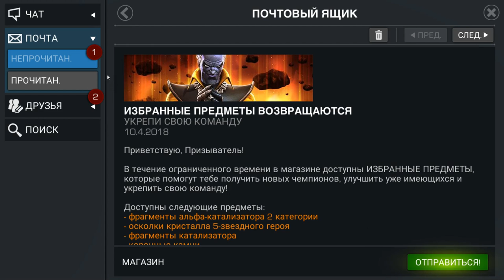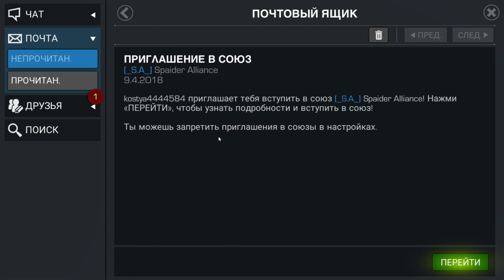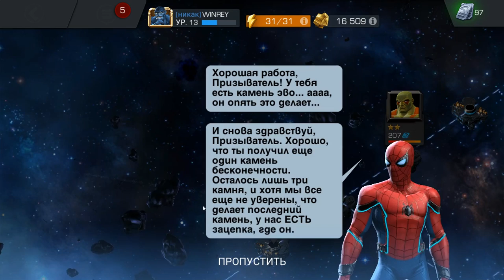Marvel: Битва чемпионов #8 В ПОИСКАХ КАМНЕЙ